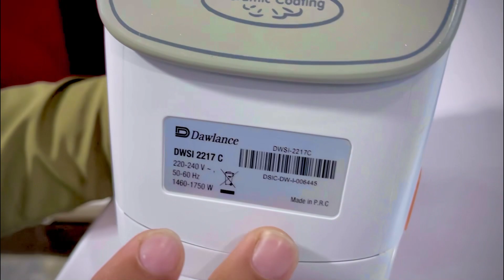Dawlance Steam iron product review Steam iron DWSI 2217C